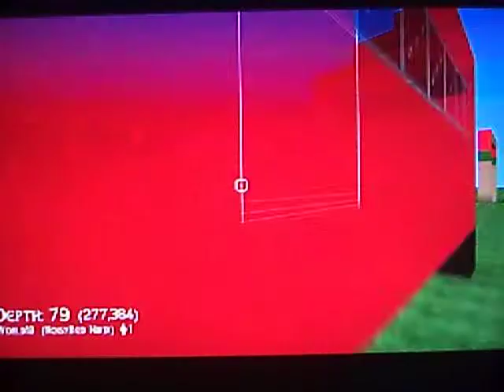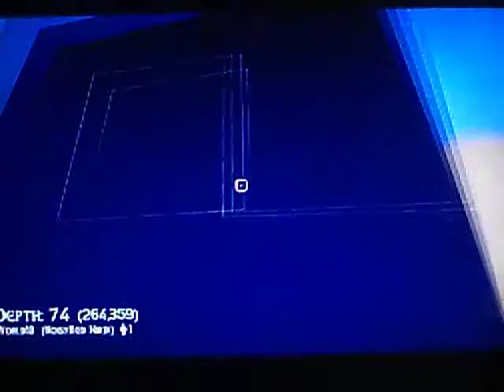Total Minner Forge: Airplane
My plane on total Minner Forge